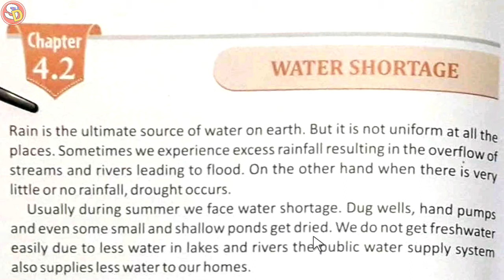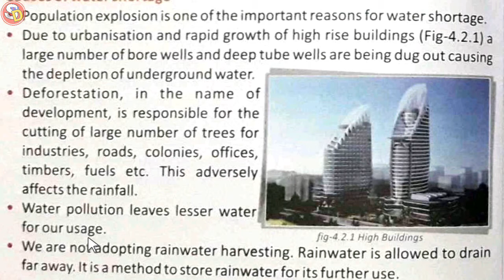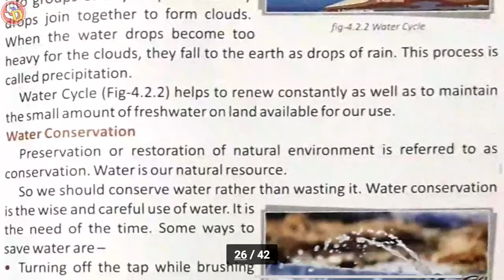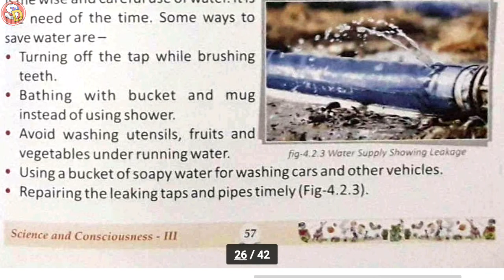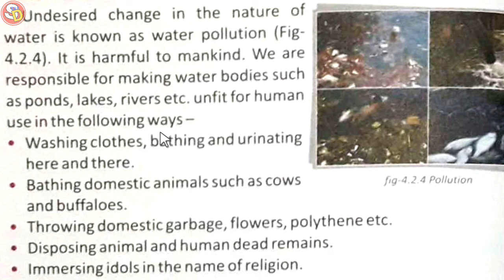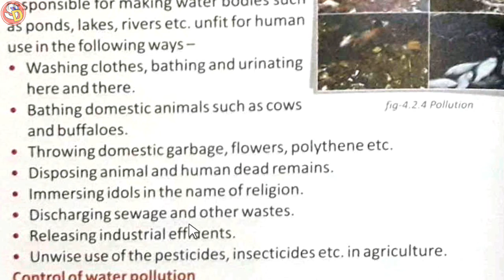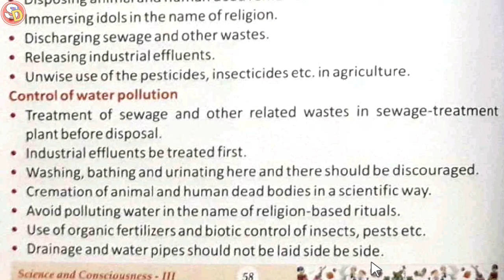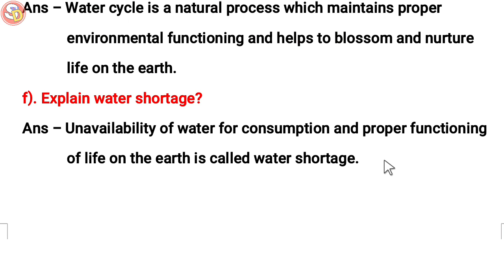Water Shortage Ch 4.2 Science Class 3 With Ques Ans Sarswati Shishu Vidya Mandir सरस्वती शिशु मंदिर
नमस्कार
बच्चों इस विडियो में Class 3 Science Ch 4.2 की स्टडी करवाया गया है और उसके प्रश्न उत्तर भी करवाया गया है। आप सभी इस विडियो को ध्यान पूर्वक देखकर समझें और उसके प्रश्न उत्तर भी याद करें। धन्यवाद।